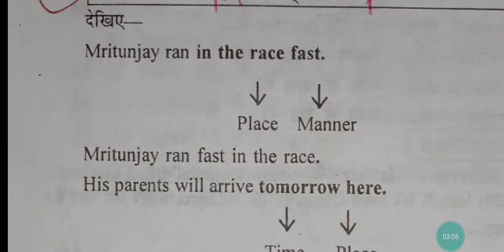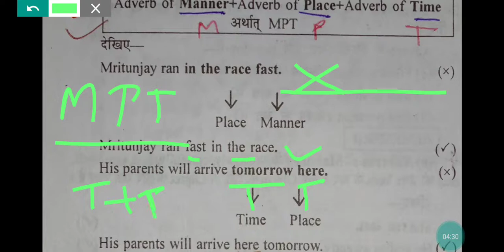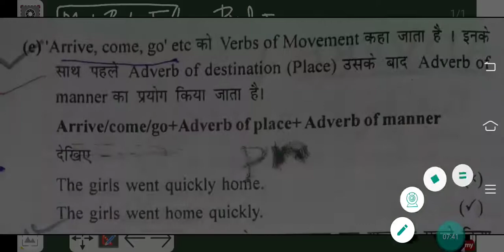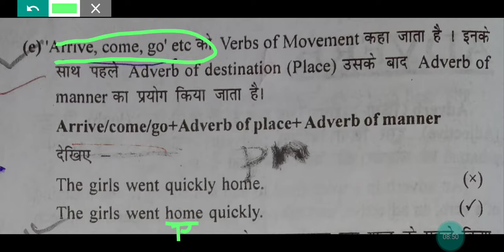Adverb part 2 || for SSC exam || by amar sir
most important
rules too much
 too
still
yet
 MPT
PT
SUCH RULES INCLUDED